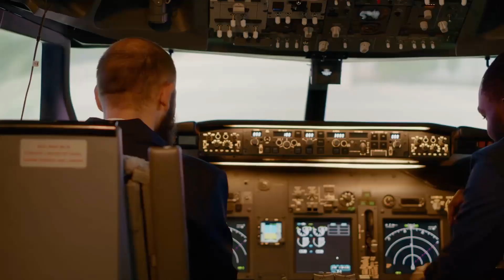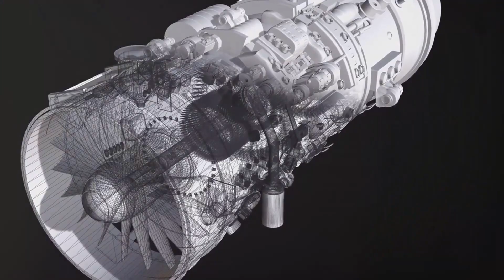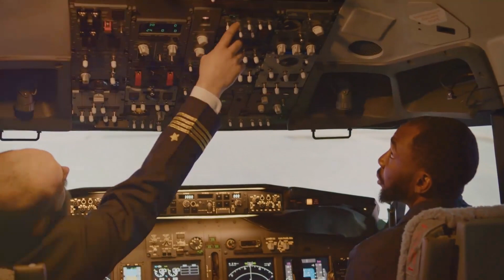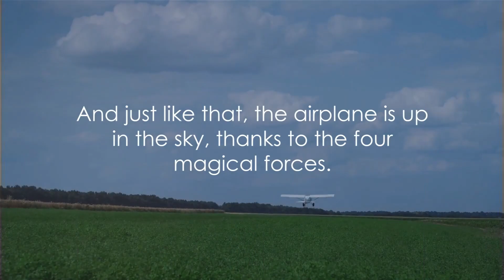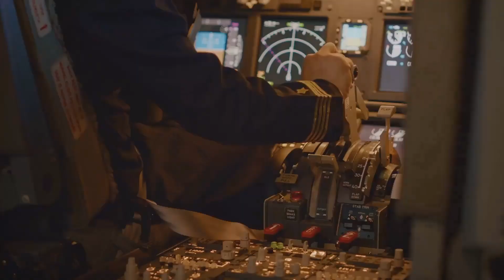The Magic of Flight: Why Airplanes Fly!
Dive into the mesmerizing world of aviation as we uncover the science behind what keeps airplanes soaring high in the sky. From aerodynamics to engine thrust, let's embark on a journey to demystify the wonders of flight.

🌟 Have an idea for our next video? We'd love to hear from you! Drop your topic suggestions in the comments below and your idea might just be our next adventure!